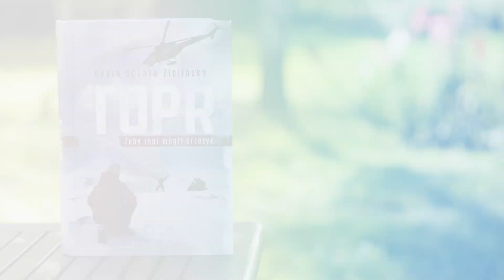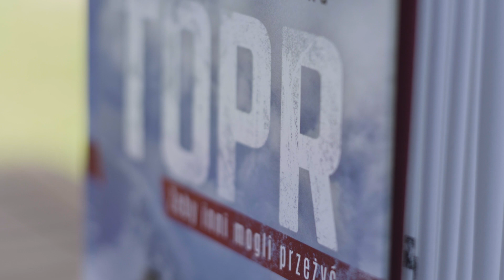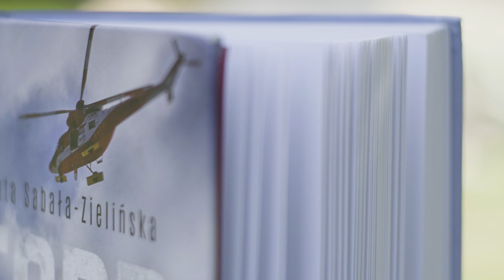"TOPR. Żeby inni mogli przeżyć" Beata Sabała-Zielińska | Komu w drogę, temu książka | recenzja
Druga letnia recenzja na moim kanale! Tym razem jedna z najważniejszych moim zdaniem pozycji, jakie pojawiły się ostatnio na rynku, czyli "TOPR. Żeby inni mogli przeżyć" Beaty Sabały-Zielińskiej.

Partnerem projektu "Komu w drogę, temu książka" jest Miejska Biblioteka Publiczna w Legionowie. Strona biblioteki

pomysł, reżyseria, prowadzenie: Maciek Szewczyk
zdjęcia, montaż: Olo Wąsik